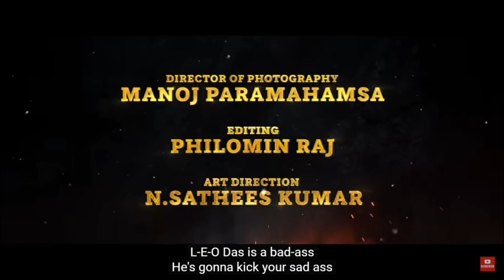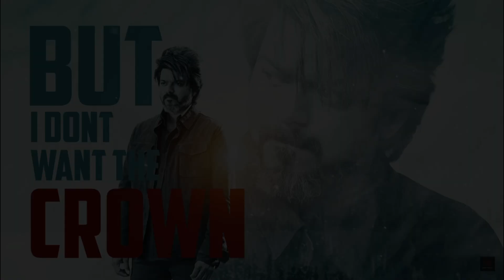LOKIVERSE 2.0 X ORDINARY PERSON | THALAPATHY | KAMAL | LEO | VIKRAM | AAK